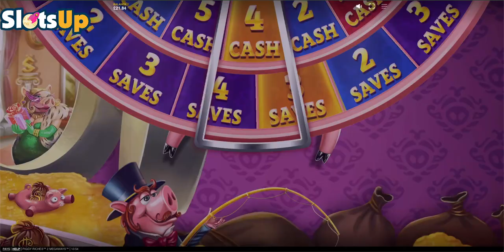💰🐷 Piggy Riches 2 Megaways Unleashed! Mega Wins Await in Red Tiger's Latest Slot! 🎰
Red Tiger Gaming free slot machines and online casino lists ▼

⚠️This is just a demo: We're showcasing this slot for fun. There's no real money involved.
⚠️Ownership: SlotsUP either owns the content of this video or has permission to use it.
⚠️No gambling here: There are no links for wagering on this channel. SlotsUP is for information and entertainment only.
⚠️Play clever: Gambling should be responsible. Set limits on what you spend, both money and time. ⚠️Remember, it's essential to not only set these limits but to adhere to them strictly to ensure gambling remains a form of entertainment rather than a problem.